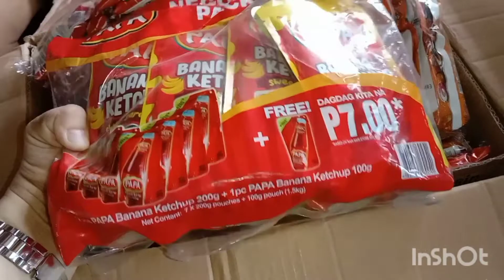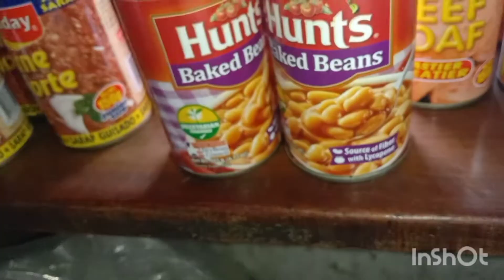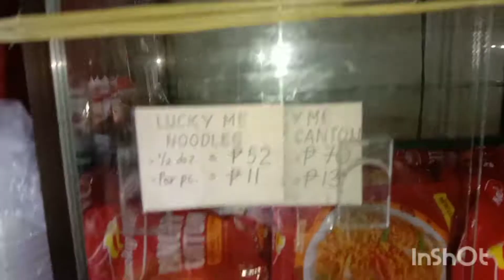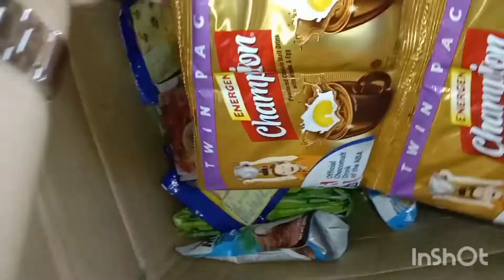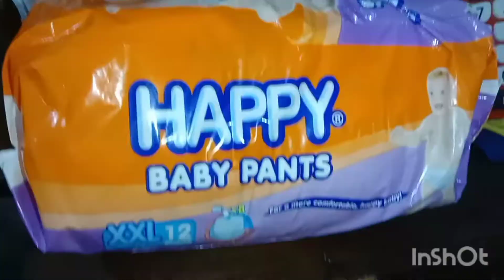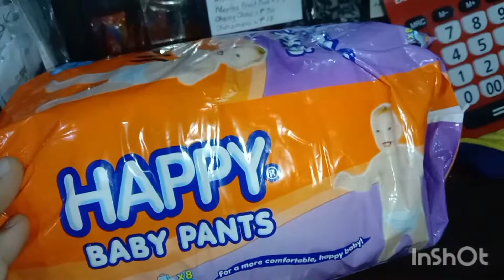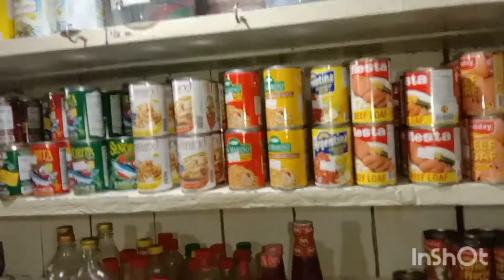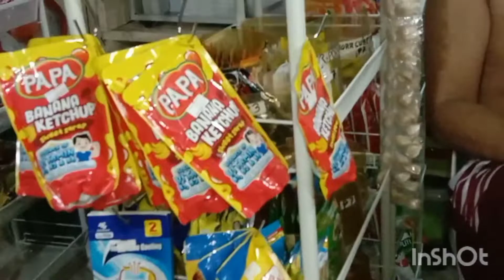Sakto lang na groceries ang binitbit ni mister.